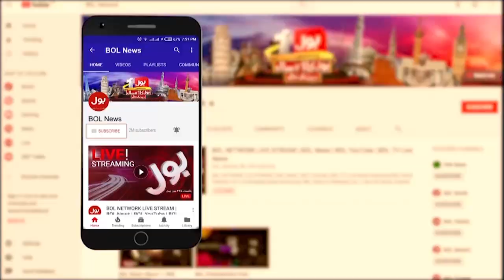Sindhi Culture Day 2023 Special Event | Children Express Solidarity with Palestine | BOL Pakistan